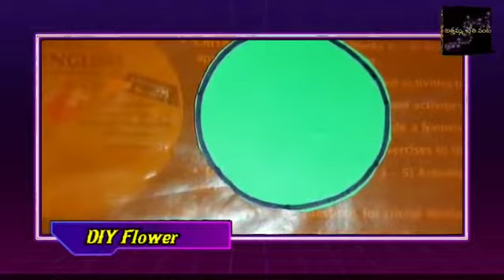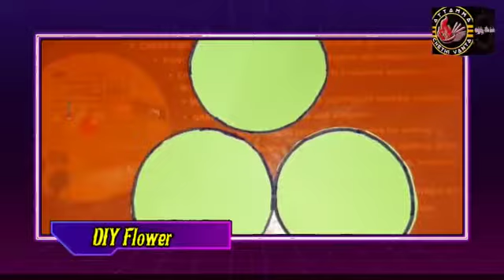DIY FLOWER /How To Make DIY Flower On Colour Papers/కలర్ పేపర్స్ తోబ్యూటిపుల్ ఫ్లేవర్స్ చేసుకోండిఇలా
about: Attamma Chethi Vanta Is A Youtube Channel
Cooking,Vlogs,Travel&Fashion